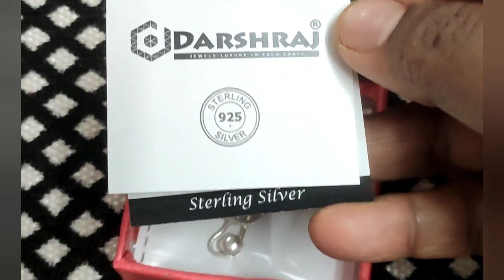trendy light weight 925 sterling silver anklets for girls,college girls,ladies and women.pure silver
Edited by VideoGuru a look at this DARSHRAJ .925 pure SILVER 5 Moving Ball 12gm Sterling Silver Anklet on Flipkart